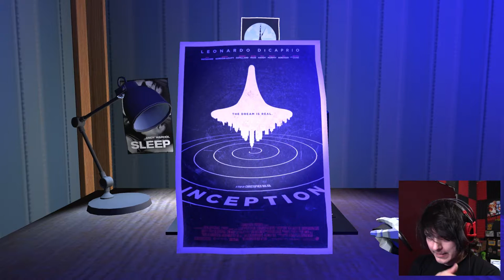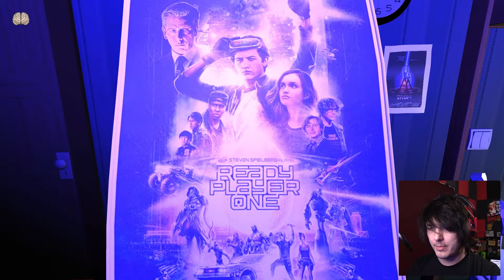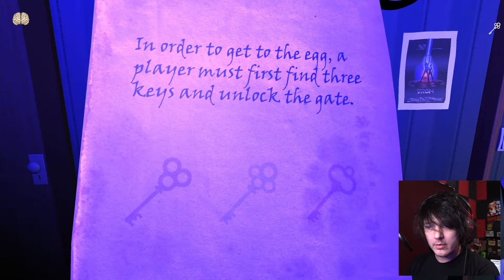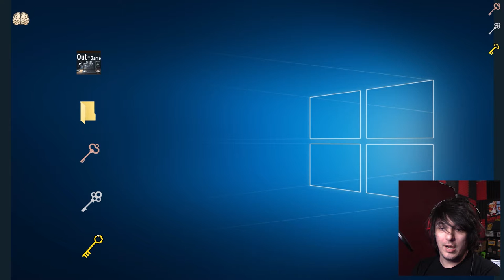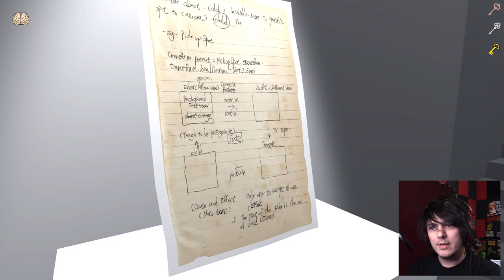Cue the Dream sequence!! Out of the Game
can you tell where the dream begins and reality ends?
to play the game, click the thing!

It's cold out, how bout a fancy mug for your cider, or cocoa or tea or coffee... or soup?